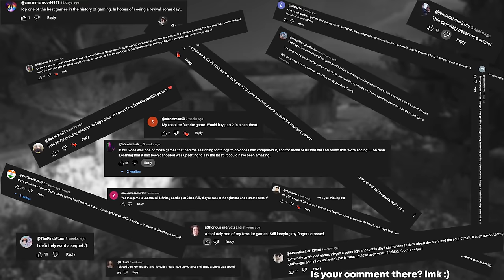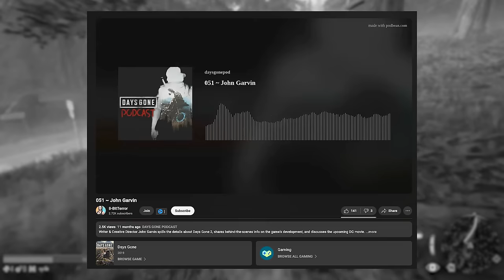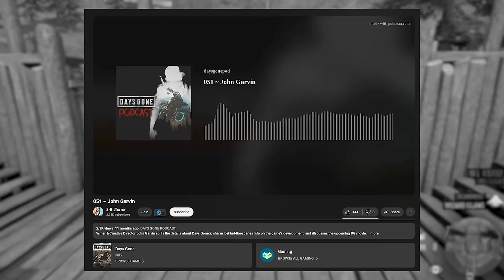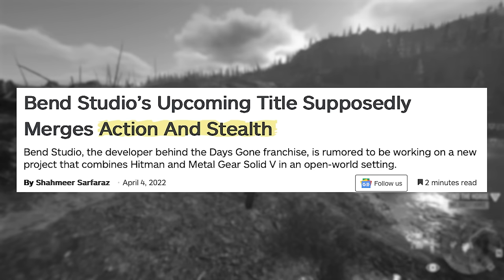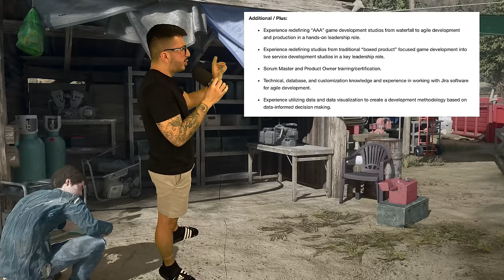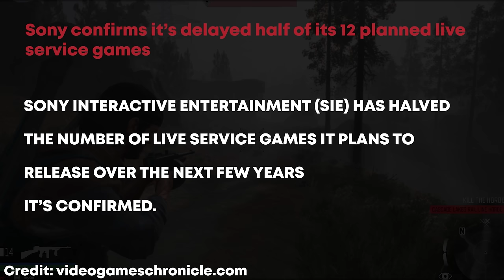What is Going On With Days Gone 2? (New Updates 2024)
The Untold Story of Days Gone 2… (New Updates 2024)

This Dying Light 2, Days Gone 2, and/or Dead Island 2 video will discuss The Untold Story of Days Gone 2… (New Updates 2024)

OniZombies covers Dead Island 2, Days Gone 2, and Dying Light 2! On this channel you can expect me to be the number source for DLC, Leaks, Updates, News, Chapters, Gameplays, and Reviews. Dead Island 2, Days Gone 2, and Dying Light 2 will be released on PS4, PS5, Xbox One, Xbox Series X, Xbox Series S, and PC.

New Days Gone 2 Update: 0:00
Days Gone 2 Story: 2:00
Bend Studio Changes: 6:54
Live Service Titles: 9:30
Final Thoughts: 13:20